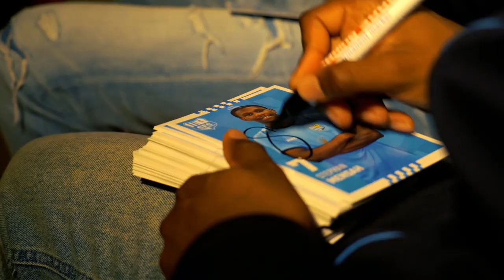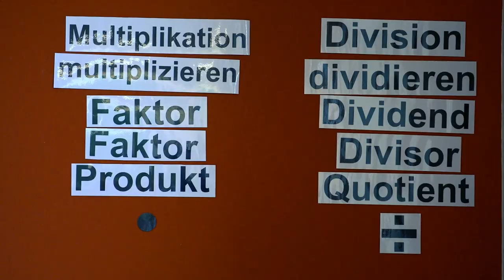Chemnitzer FC | CFC-Profis auf Weihnachtsbesuch in den Grundschulen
Die Spieler des Chemnitzer FC haben die Vorweihnachtszeit genutzt um mehreren Schulen der Region einen Weihnachtsbesuch abzustatten. Bei gemeinsamen Geschichten lesen, Kekse naschen und Autogramme verteilen kamen die Kinder mit unseren Spielern ins Gespräch und hatten eine Menge Spaß. Zum Abschluss gab es von Tobias Müller, Furkan Kircicek, Stefan Pribanovic und Co. noch einen Überraschungsbeutel mit kleinen Aufmerksamkeiten.